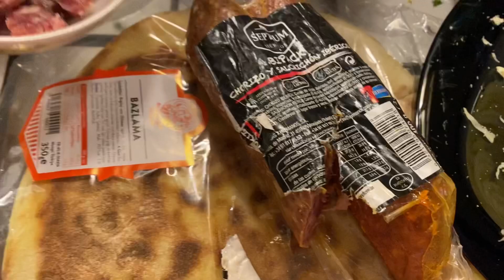ENCONTRÉ UN GATO MUERTO 🥺 NUEVOS CAMBIOS 💪🏼 PIZZA CASERA 🍕